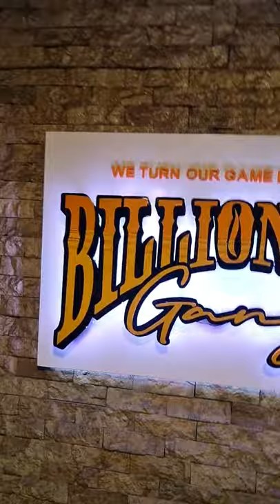BILLIONAIRE GANG!!! And Perseus the Handsome Dobermann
‎@Manalo K9  ‎@Billionaire Gang Official  ‎@Von Ordona Vlogs  ‎@EMazing  ‎@Milo and Friends